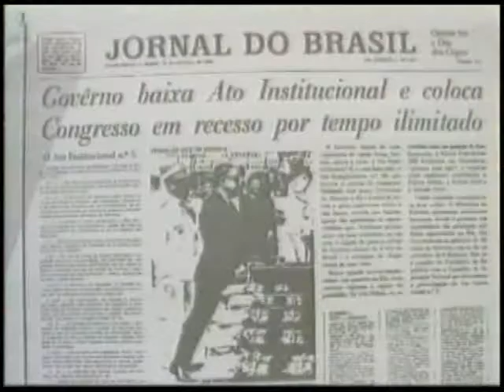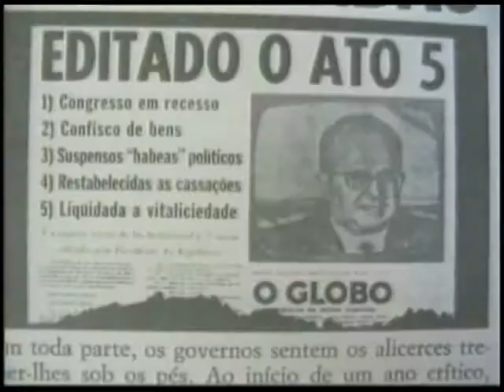Comissão da Verdade vai investigar casos da ditadura militar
NBR Notícias - 18.11.11: As violações dos direitos humanos, ocorridas entre 1946 e 1988, que inclui a ditadura militar, vão ser esclarecidas. É mais um passo para dar transparência à história do Brasil.